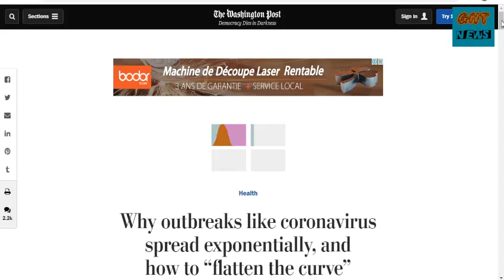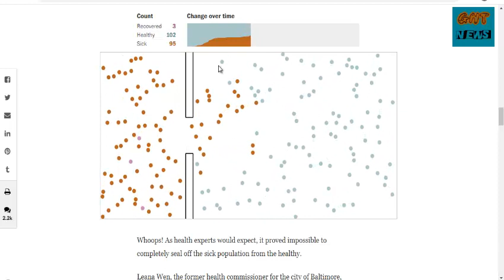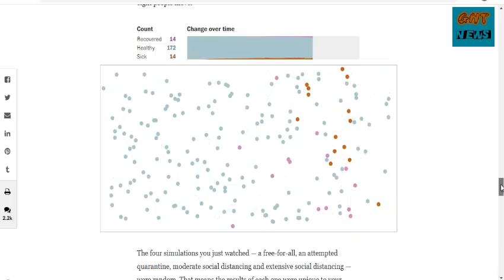فيروس كورونا المغرب هل سنتجاوز الازمة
بالمغرب تم تسجيل حالات جديدة بسبب فيروس كورونا المستجد corona virus 2019 الشئ الذي سيجعل المغرب يكشف عن عضلاته في مواجهت هذا الوباء وقد تحركت جميع الوزارات من اجل توعية  المواطنين للبقاء في المنازل و عدم مغادرتها الا في الحالات القصوى